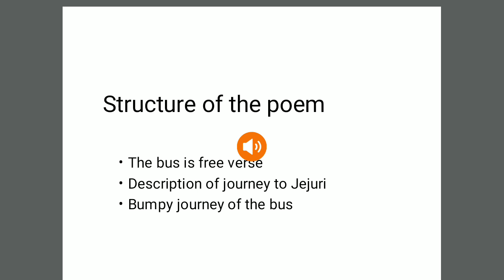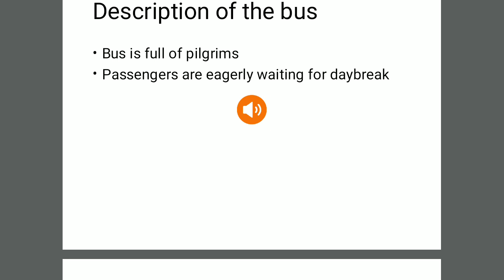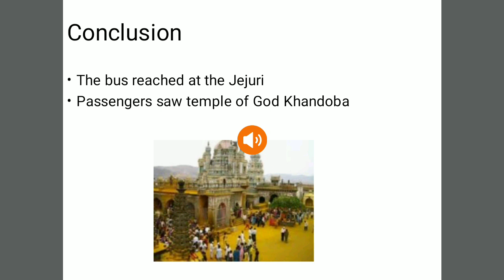The bus as a descriptive poem